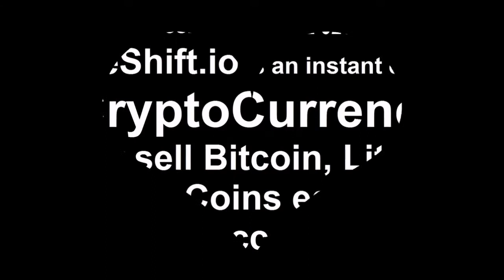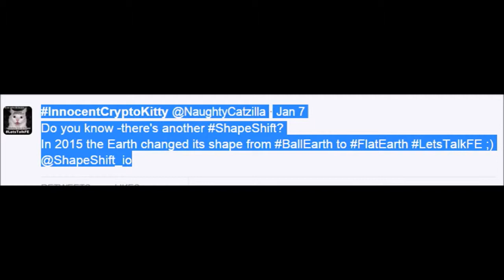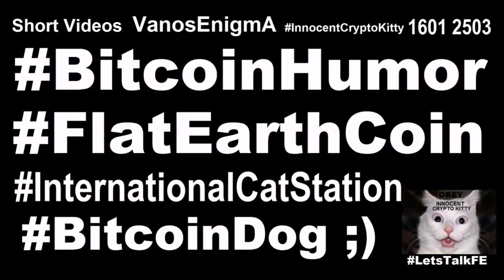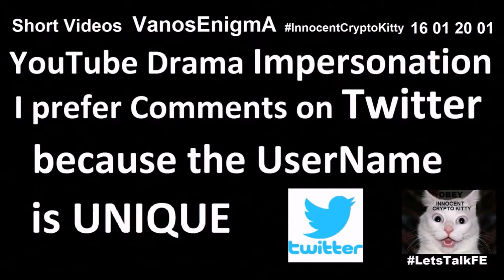16020202 ShapeShift Crypto Currency Trade P2P Blockchain Bitcoin Money innovation Flat Earth Coin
CryptoCurrency Dash has something funny in common with FlatEarthCoin: Both have that FLAT Line - but not on the Trade Market ;) @VanosEnigmA
Do you know -there's another ShapeShift? In 2015 the Earth changed its shape from BallEarth to FlatEarth LetsTalkFE ;) @ShapeShift_io
ShapeShift.io is an instant exchange for CryptoCurrencies. Buy or sell Bitcoin, Litecoin and other Coins easily without an account.